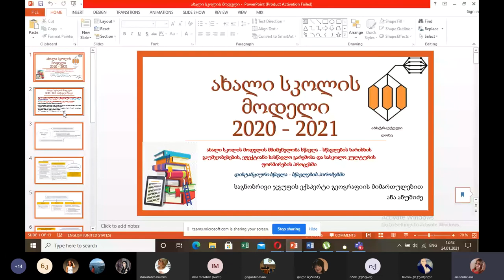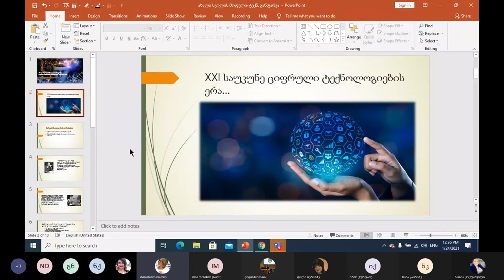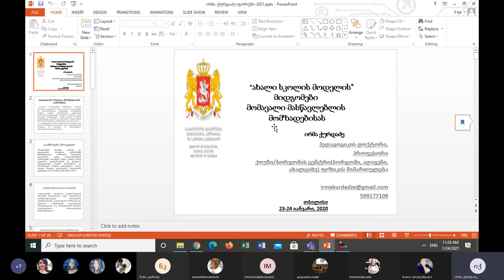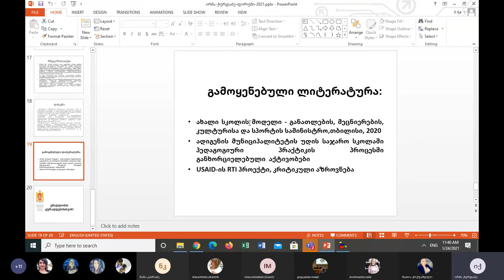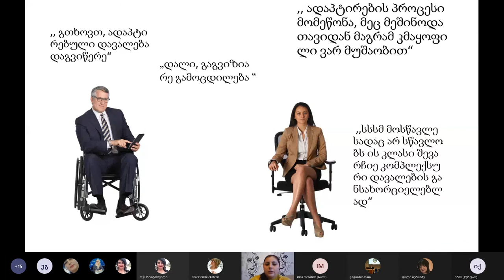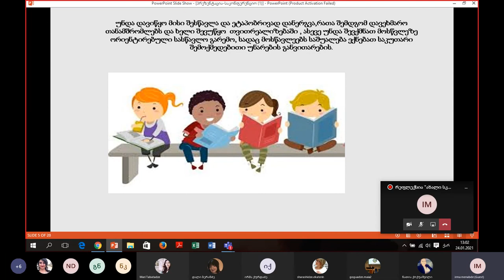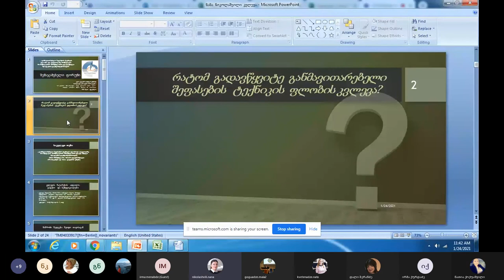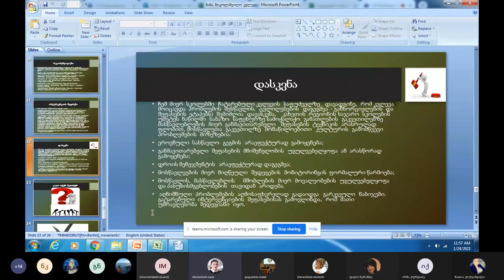რეფლექსია ახალი სკოლის მოდელის მიმდინარე პროცესებზე (კონფერენცია)